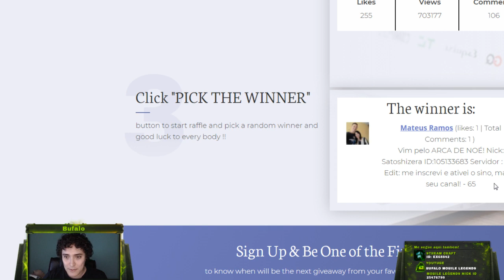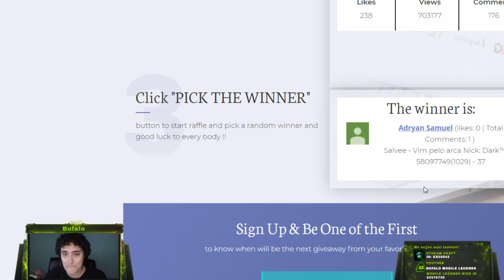TOP 5 MUNDIAL SABER + RESULTADO dos SORTEIOS.